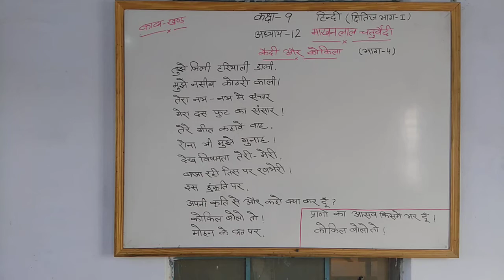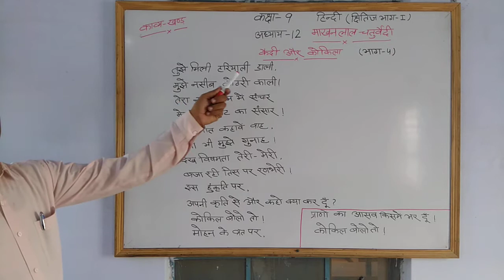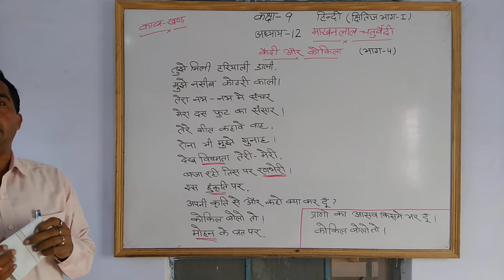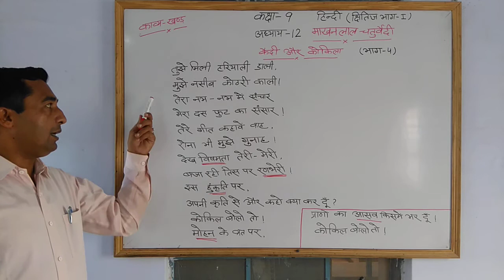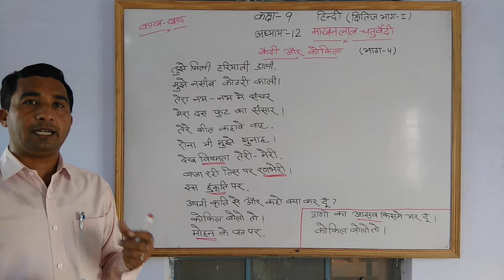9th हिंदी lesson 12 माखन लाल चतुर्वेदी part 4